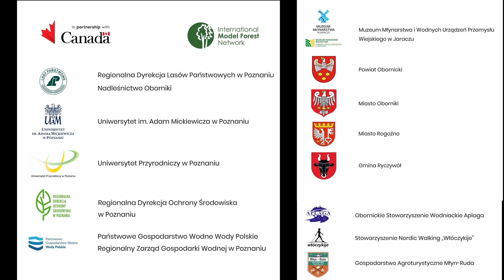Rozmowa Radio Poznań, 13 marca 2024, Las Modelowy w Obornikach